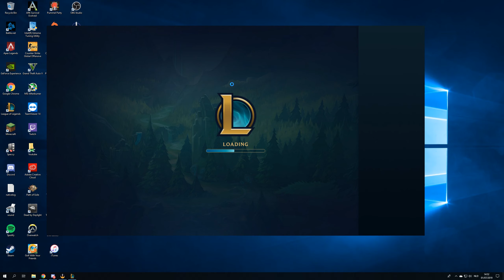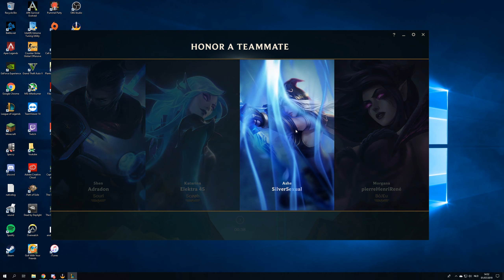Road To Silver 14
Welkom bij Road To Silver, de “saaie” serie waarin we tips geven om beter te worden in League of Legends. Ik ben een Bronze noob en probeer zelf ook beter te worden :P